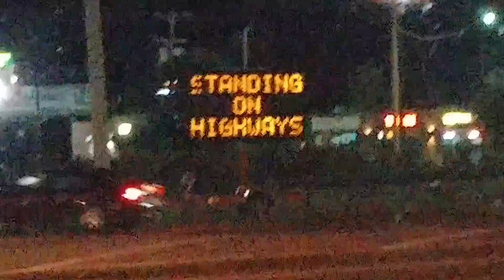Are people so stupid that we need this eclipse warning?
Road message sign in Southern Indiana. People are so stupid they need this, I guess. Eclipse warning!